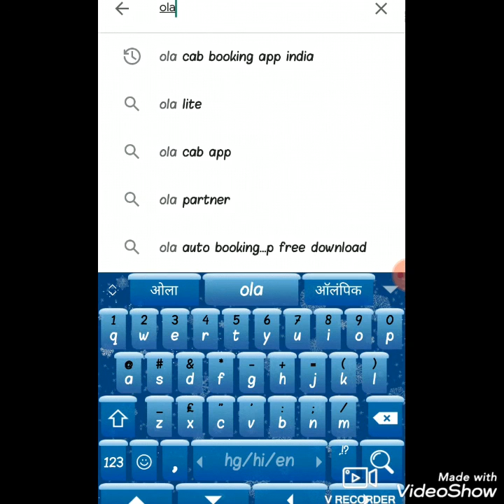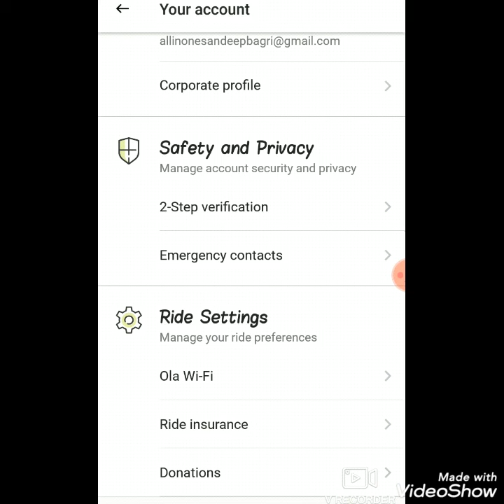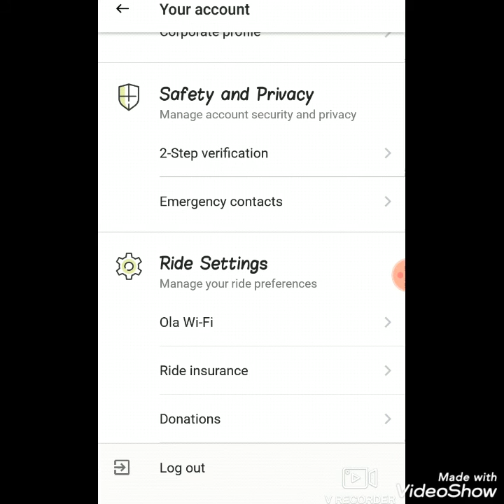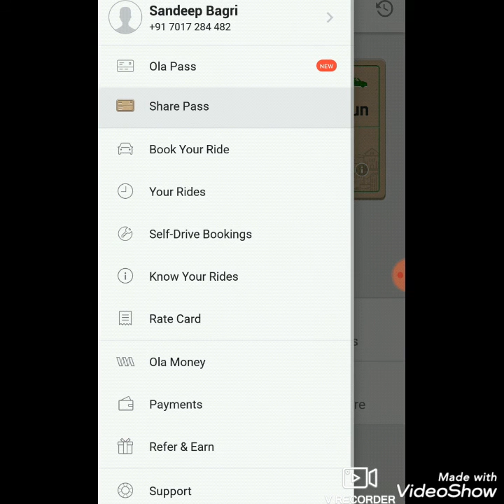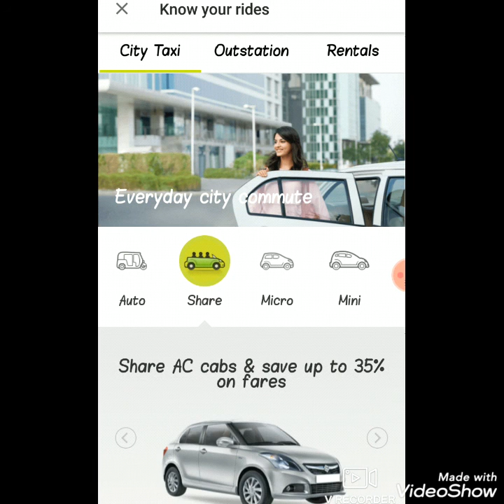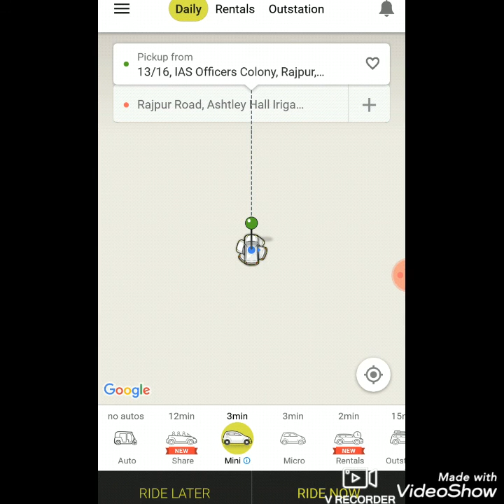OLA cab book kaise kare - Latest features - How to book in Hindi - ओला कैब बुक कैसे करें - E&E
In this video I will tell you that how to book an Ola cab step by step in Hindi. You can book Ola cab for city or for outstation.
Just look at the following steps,
• Set your pickup location (E.g. Home, Office, Airport, Railway station, current location, etc.)
• See all available cabs/taxis near your location being displayed on the map
• Choose from multiple payment options including cash, Ola Money, UPI, credit card, etc.
• Pick the type of vehicle you want & tap ‘RIDE NOW’
• Get instant confirmation with trip details
• Track your cab in real time
• Emergency feature also there for your safety
• Free WIFI in some of the outstation cabs.